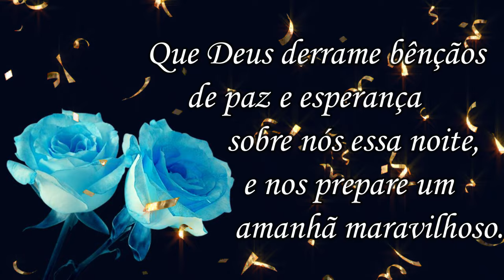Mensagem de Boa Noite / no colo de Jesus Cristo! Durmam bem!